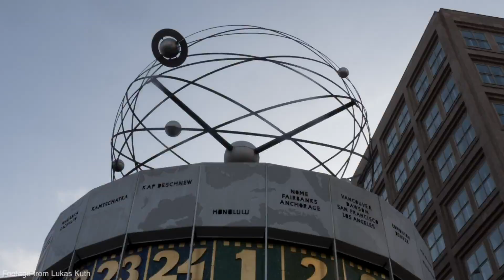Why he lost weight..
Axel Schura lost 5kg because of this.

eco washing ball (Amazon Germany)
eco washing ball (Amazon USA)